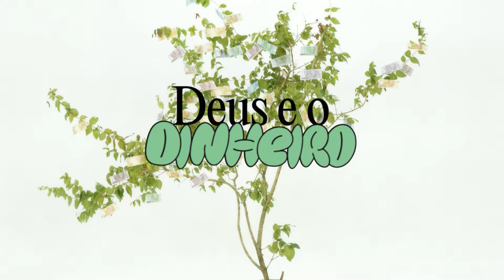O SEGREDO PARA UMA VIDA ABENÇOADA! | Pastor Lipão | Deus e o dinheiro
► Confira nossa programação ao vivo:
- Estudo Bíblico segundas às 18h
- Culto ao vivo, domingos, às 10h e 19h

► Contribua:
Você pode entregar seus dízimos e ofertas de algumas formas:
- Transferência bancária
- Pelo APP da Onda Dura
- Pelo site da Onda Dura
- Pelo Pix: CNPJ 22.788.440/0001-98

Dados Bancários Onda Dura Joinville:
Caixa Econômica Federal
Ag 1897
C/C 4082-2
Op 003
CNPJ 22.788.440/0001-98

Sicoob Banco 756
Agência 3039
C/C 100121-3
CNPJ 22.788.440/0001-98